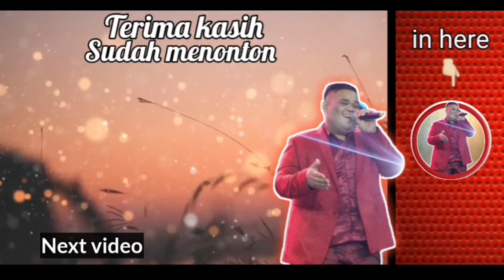PESUGIHAN BAGI SAYA ADALAH || ADAKAH PESUGIHAN ISLAMI???